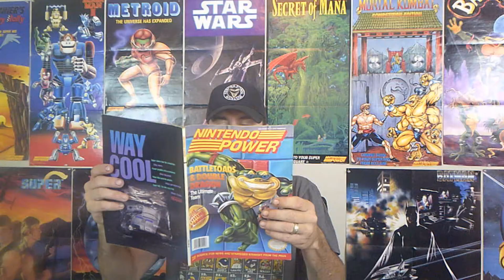TANDY COLOR COMPUTER 2: Mega Bug (Let's Play) My first video game!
Lets have some fun with the first video game I ever had, Mega Bug for the Tandy Color Computer 2.